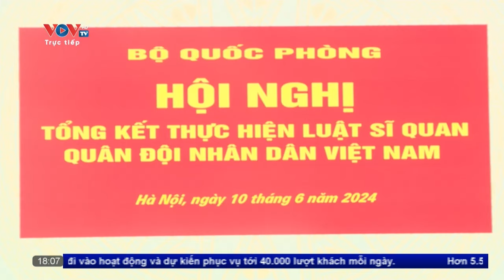Tổng kết thực hiện luật sĩ quan Quân đội Nhân dân Việt Nam